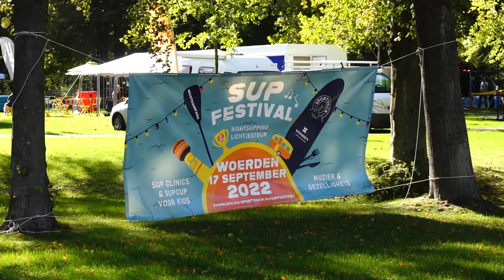Sup festival Woerden 2022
Suppen, een enorm aan populariteit winnende vorm van watersport.
Dus waarom geen festival? Zo gezegd zo gedaan!
In het Westdampark was een compleet mini-feestterrein opgezet met alles erop-en-eraan. Maar waarschijnlijk door de slechte weersverwachting en de harde wind kwamen er helaas overdag maar weinig mensen opdagen.
In de avond zag het er heel anders uit. Een stoet van honderden meters lang voer - met de klok mee - de hele Singel rond van uit het Westdampark.